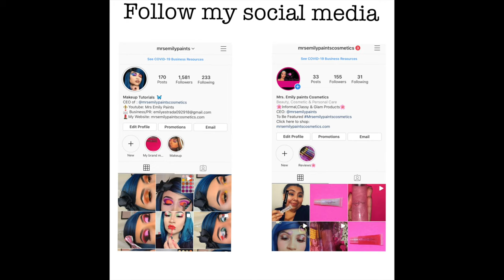How to start a Makeup Youtube Channel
how to start a Makeup Youtube Channel !! start filming your makeup tutorials ASAP! i have all the basic steps for you to get started!

Hey Girlys!!! Thank you so much for supporting my channel and watching my tutorials. i love making these videos for you guys and i hope that you guys learn something off of them because that is my goal as a " Beauty Influencer". To teach and influence others...if you're new WELCOME!

Also let me know what videos you guys would like to see! :)

🎵 Track Info:

Title: Fiesta Loca by Mike Leite